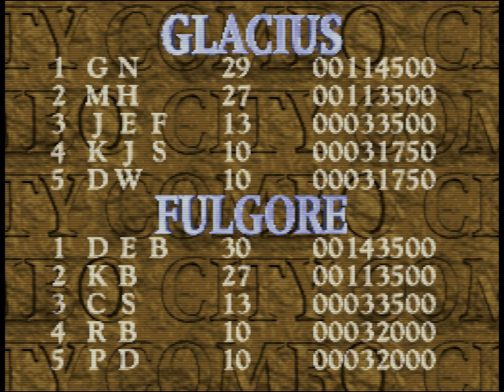Killer Instinct (SUPER NINTENDO) - Spinal